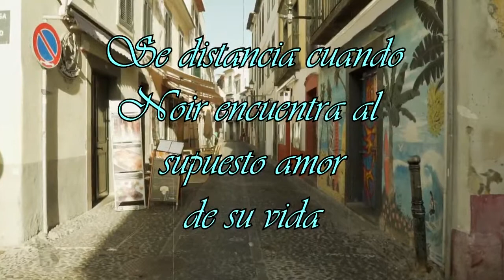Recuerdos sobre hielo — Book Tráiler de Shiro y Noir [Wattpad]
Sinopsis de la historia:
Un desafortunado accidente en la gélida pista provoca que Kukai Diamond olvide parte de su vida, viéndose forzado a forjar un nuevo inicio ante la posibilidad de un efecto permanente. Su convicción es firme, a pesar de ignorar si su antigua novia, o incluso su propia familia, formarían parte de éste. Destrozada, Gushi debe lidiar con la súbita partida de su primer amor y enfrentar a un hombre que solo comparte su aspecto. A su vez, esto provoca que Shiro Alexander, un viejo amigo de la familia Bellanger, recupere un lazo que creía perdido con quien solía ser su más íntima confidente: Noir.

Créditos:
Narración: Yojeved Meyer
Noir: Hika Fandubs
Shiro: José Manuel Vieira

Mezcla de audio: Manuel De León